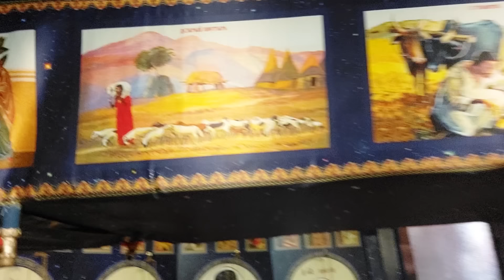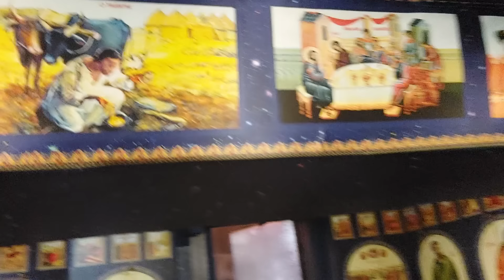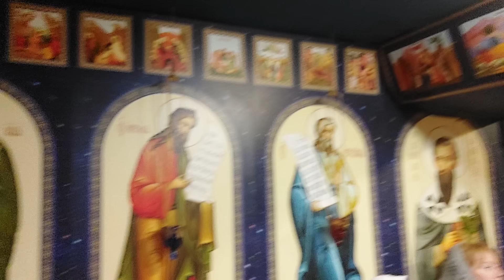Как захватившие нашу РПЦ МП экуменисты-содомиты гнобят верных Христу батюшек.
1. Как архиерей с попами убивали не поминающего протоиерея Валерия Харитонова. Умер 15 июня 2024 г.

2. Помогите на строительство молельного дома иерею Андрею Соковых на номер его матушки Нины в Спере 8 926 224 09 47
Будет написано Инна Георгиевна С.
Можете звонить ей на вацап, если есть вопросы.

3. Помогите Стрелецкому Николаю Акимовичу на обустройство первого в Москве частного храма.
Единственный храм в Москве где не поминают ересиарха-еретика Кирилла Гундяева.
Номер 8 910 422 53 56 Николая Акимовича в Спере, можно совершить пожертвование, а москвичи могут лично приехать, предварительно пообщавшись с ктитором.

Помогайте друг другу, тогда и БУДЕМ ЖИТЬ!

Мои сети:
Господь управит.
Будем жить!